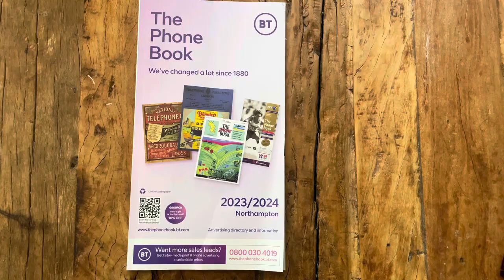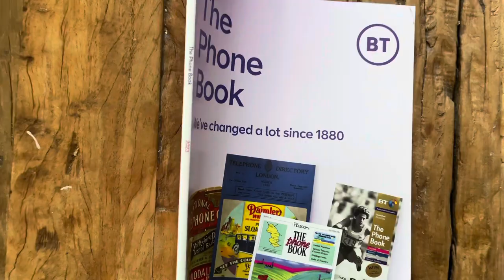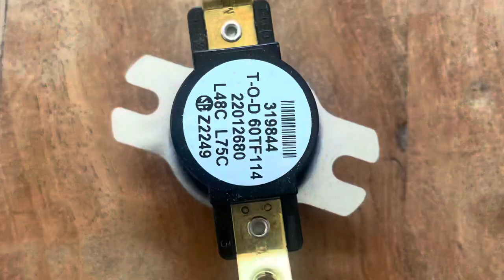NATURE BOY: weekly vlog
Come with me and see how things are shaping up with the new reptile enclosures at the wildlife centre ( full build video soon), do you keep your vehicle clean or not bother?! Rare Baby snakes are hatching, new tarantula display, we pop down the river and Ive even fixed my triton shower!